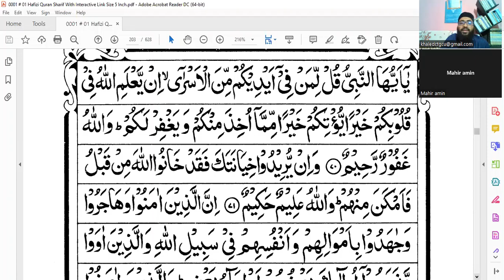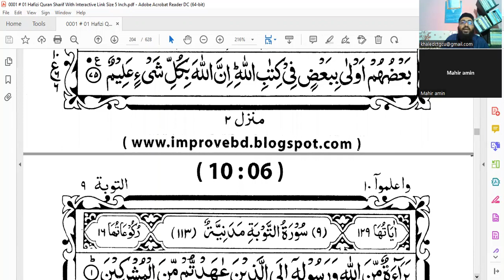Juz-10 Surah Al Anfal(70-75) by @Saifullah Md Khaled